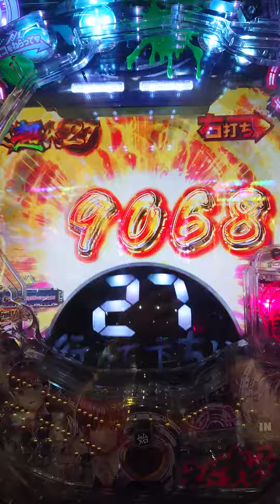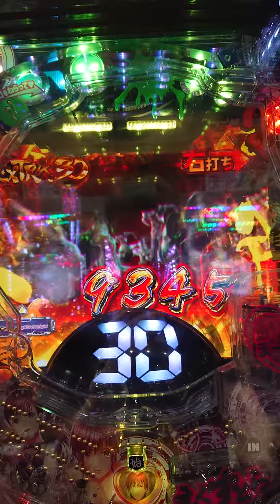まだまだまだぁ GANTZ2sweet